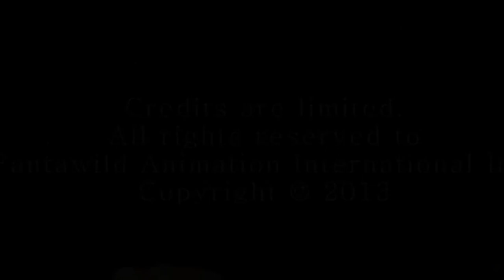Boonie Bears - TED MARSHALL SR. Reel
The voice of Ted Marshall Sr. from Boonie Bears to the Rescue.